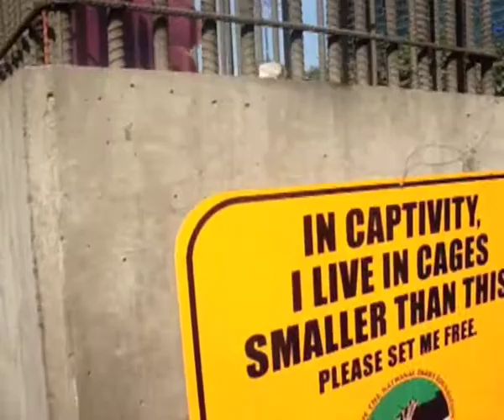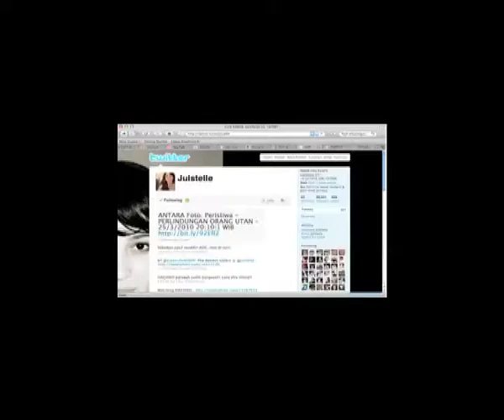FNPF CAPTIVITY - Abandoned Monorail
Hundreds of Orangutans are captured in the forest of Borneo and Sumatra each day. These animals are kept in cages no bigger than these abandoned monorail structures littered around Jakarta, they are sold dead or alive in black market. This creative ambient campaign was set up to make people aware of this problem.